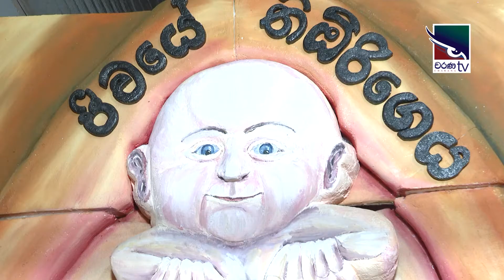ප්‍රජනන සෞඛ්‍යය / Reproductive Health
Vedasa Medical Exhibition 2018